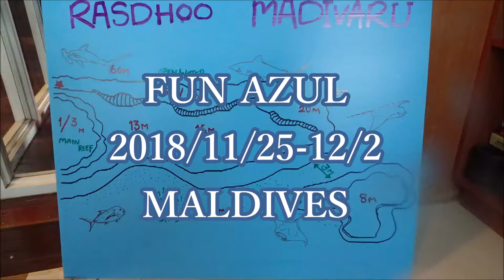群馬県太田市からいけるダイビングショップ モルディブ旅行